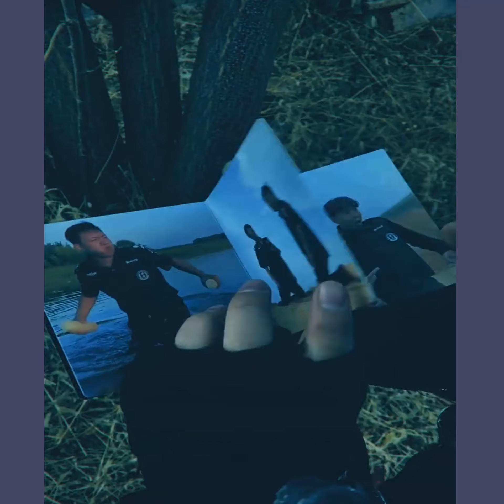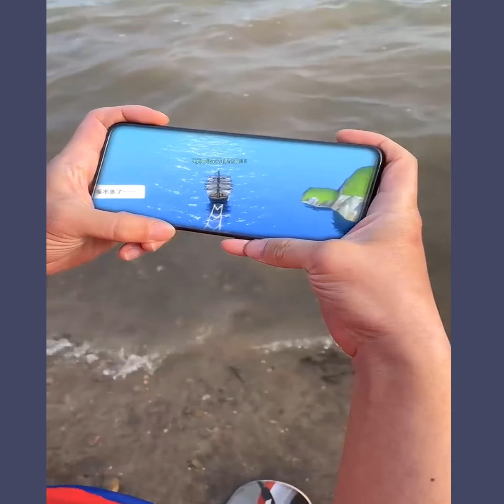Funny china !!!!!! Funny guy unlucky guy on the planet #32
FunnyVideos ! Funnysituations ! Humorous world